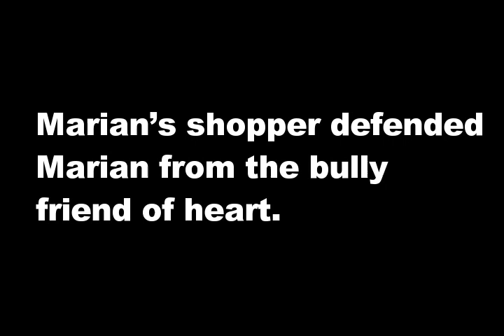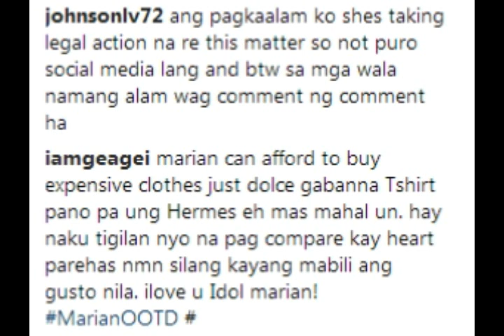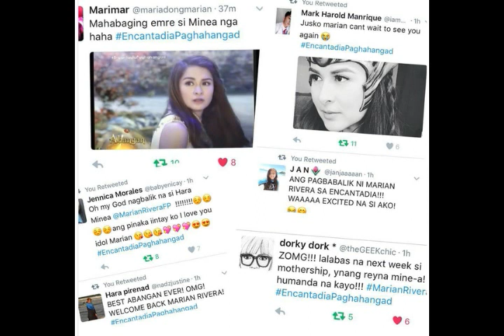NETIZENS REACT ON FAKE D & G SHIRT ISSUE I BANGAYAN NG FANS NI MARIAN & HEART!